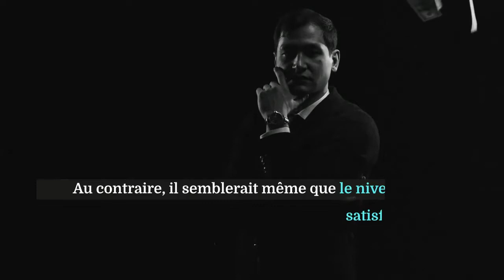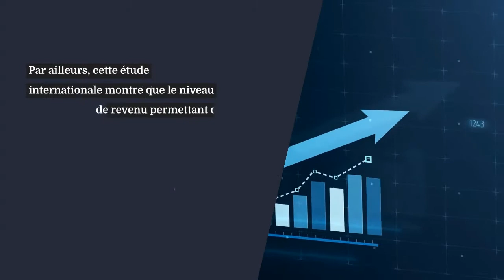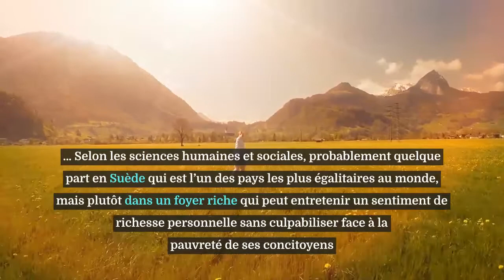L argent fait-il le bonheur ?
Les sciences humaines et sociales permettent enfin de répondre à cette question !